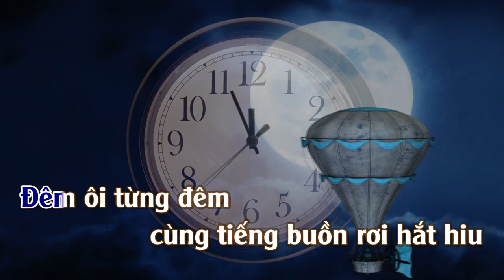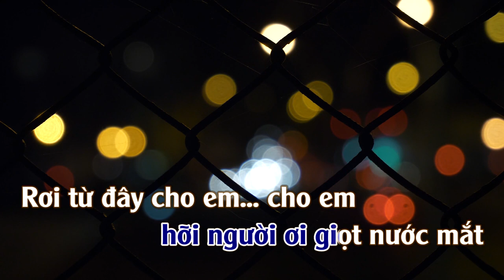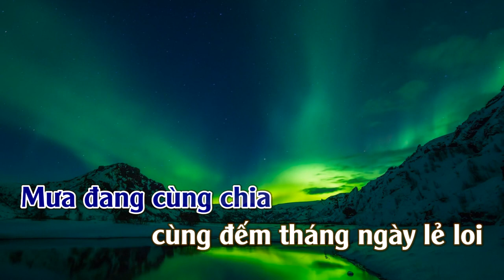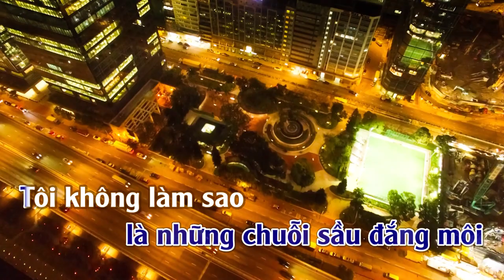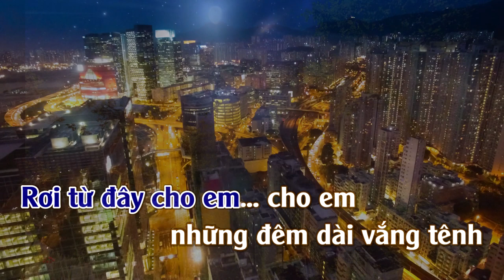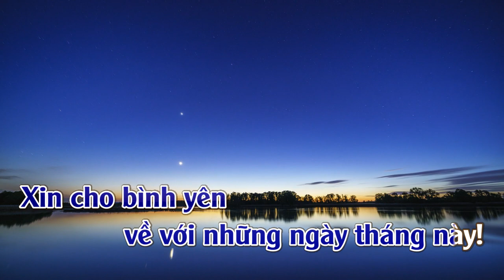Đêm Buồn l Karaoke | Tone | Nam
Đêm Buồn